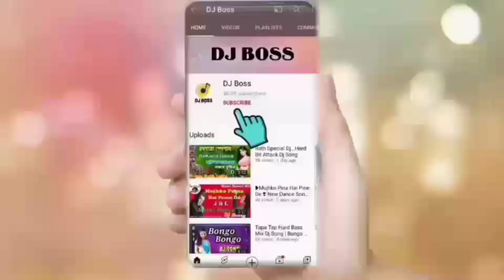Golapi Golapi Dj || Bengali new song Dj 2021 || Rcf Bass Mix DJ Boss